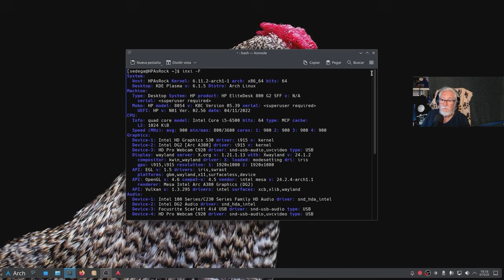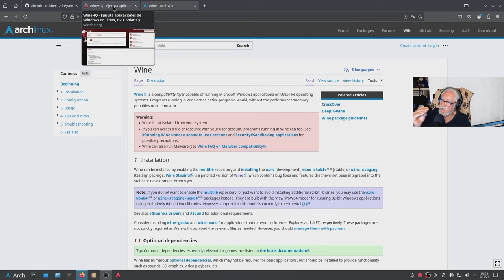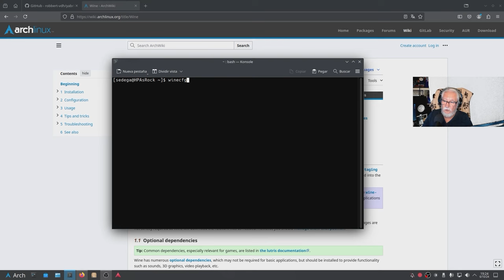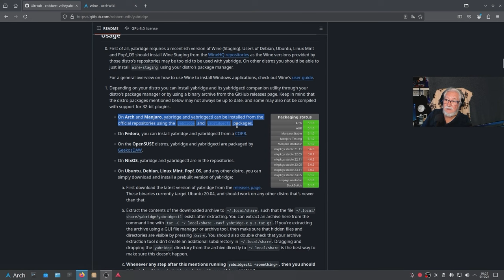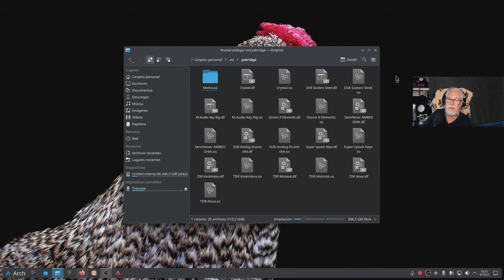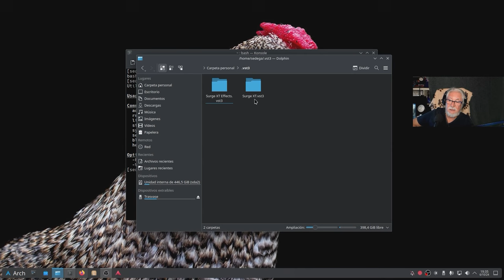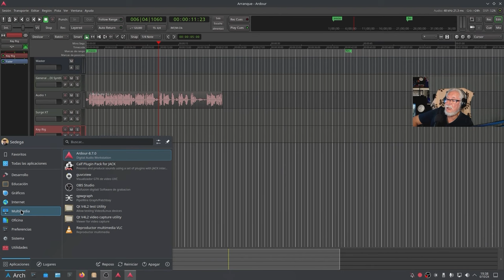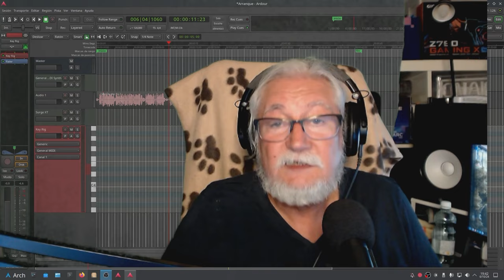Episodio 3: Wine Staging y Yabridge: Aprovechar VST de Windows en ARCH y Ardour.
¿Tienes VST de Windows? ¿Los quieres aprovechar en tu ARDOUR de ARCH Linux?
Necesitas Wine Staging y Yabridge.
Todo está en los repositorios de ARCH Linux, no necesitamos aplicaciones externas.

00:00 Presentación.
02:02 Vistazo al Sistema.
05:04 Instalar Wine Staging en ARCH.
09:30 Instalar Yabridge en ARCH.
15:31 Configurando Yabridge.
18:22 Configurar las rutas VST en ARDOUR.
21:14 Prueba de VST de Windows en ARDOUR - ARCH
23:03 Comentarios y Final.